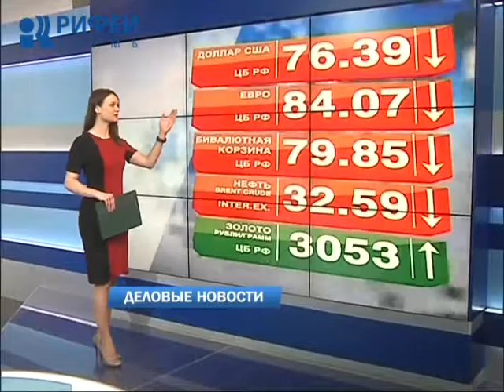Деловые новости 24.02.2016